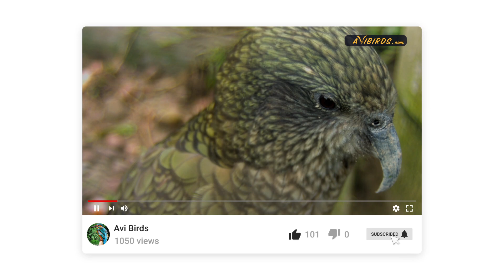Kea [Nestor Notabilis]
In this video, we learn about the kea.

QUICK FACTS
• Lifespan: 20 years (wild); 50 years (maximum captivity)
• Length: 18 to 20 in
• Weight: 1.65 and 2.20 lb
• Family: Strigopidae

Description
The kea is a large bird of the New Zealand Parrot family, Strigopidae. Its unique, scalloped plumage gives it a somewhat mythological appearance.

It is mostly olive-green with forest-green upper parts. It has an orange rump and underwings and dull blue outerwings, and its short, blue-green tail is tipped black.
Vocalizations
The common call is a comical, high-pitched, ringing, cry.

The kea is endemic to New Zealand, where it predominantly occurs in the South Island.

Habitat
It is predominantly found in the alpine region, particularly beech forests.

Keas are omnivorous. Their diet comprises plant foods such as seeds, leaves, buds, flowers, roots, shoots, and nectar. They also eat insects and other invertebrates and are known to prey on other birds and mammals.

Keas are social birds that breed in the high-altitude forests of the alpine. They nest on the ground under large trees, in burrows dug between roots, or in rockface crevices along mountain slopes.

The nest is lined with moss, lichen, and other soft plant materials. Females lay two to five eggs, and the incubation period lasts roughly 21 days.

Keas are highly curious birds that are naturally trusting of humans, often approaching tourists and rummaging through backpacks and other personal items.

The kea is endangered due to hunting, persecution, lead and pesticide poisoning, and predation by introduced predators.